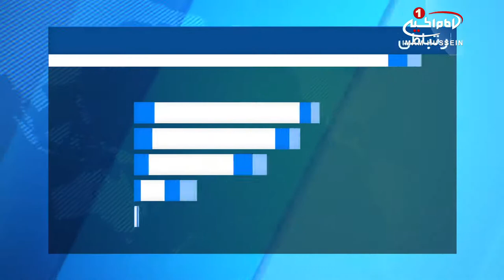برگزاری همایش سالانه آمادگی برای مراسم اربعین حسینی، در دفتر مرجعیت در کربلا